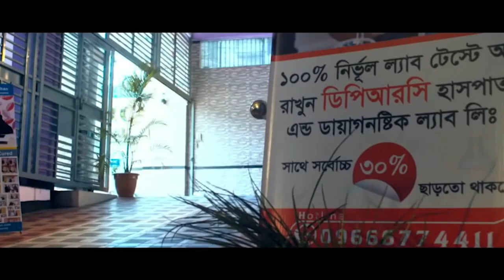PLID’র ব্যথার জন্য রাতে ঘুমাতে পারতাম না। আলহামদুলিল্লাহ্ DPRC’র চিকিৎসায় আমি সুস্থ হয়েছি AVN/AS/PID